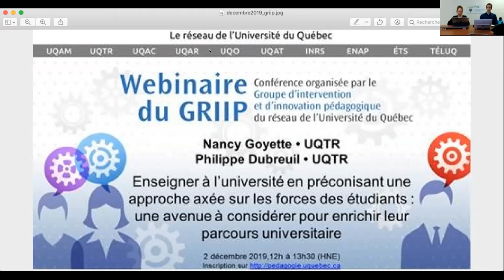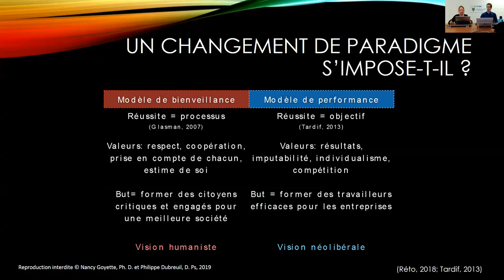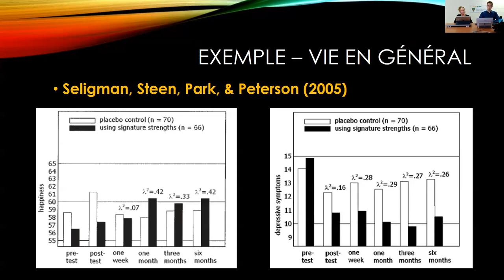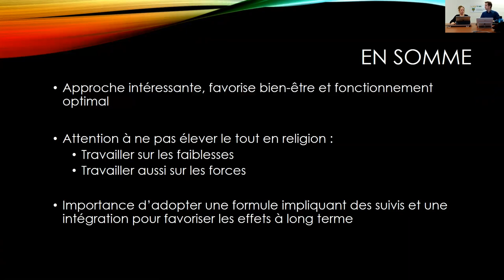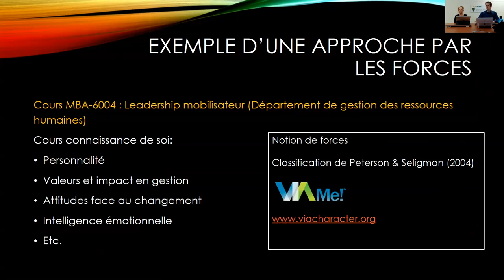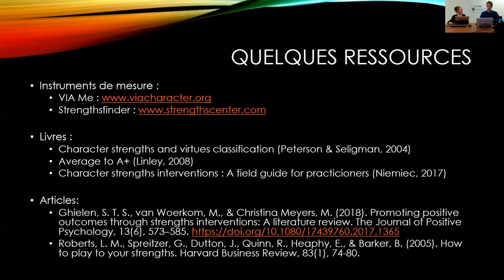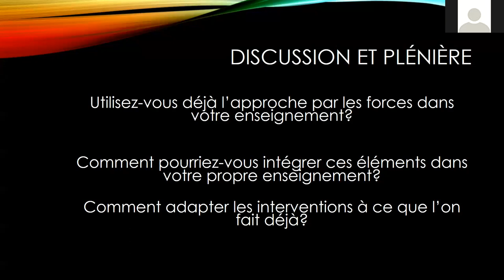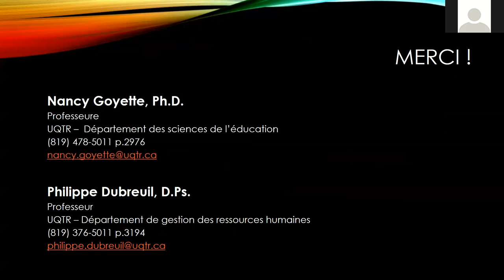Enseigner à l'université en préconisant une approche axée sur les forces des étudiants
Enseigner à l'université en préconisant une approche axée sur les forces des étudiants : une avenue à considérer pour enrichir leur parcours universitaire

Conférenciers :

Nancy Goyette, Ph. D., professeure au Département des sciences de l'éducation de l'Université du Québec à Trois-Rivières;
Philippe Dubreuil, D.Ps., CRHA, psychologue organisationnel et professeur à l’École de gestion de l’Université du Québec à Trois-Rivières.

Date de captation: 2 décembre 2019